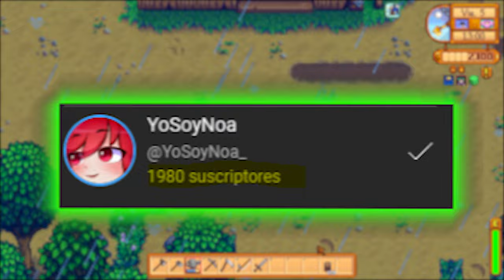✅¡GUÍA BÁSICA para NOOBS en STARDEW VALLEY!🤓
·En este vídeo, te traigo una guía básica para principiantes en Stardew Valley.💚
·Aprenderás todos los consejos y tips básicos que cualquier noob necesita saber antes de empezar a jugar.💙
·¡Así que, si quieres dejar de ser novato en este maravilloso juego, quédate porque comenzamos!💜